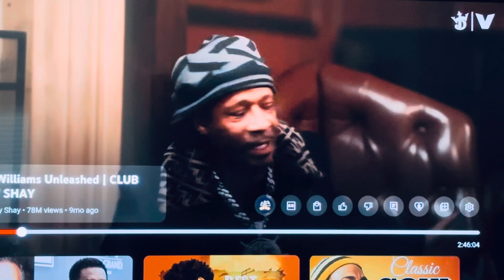KATT Williams WARNED yall That DIDDY and them all would be Exposed in 2024, He was Right!